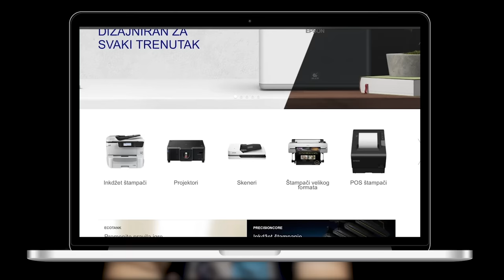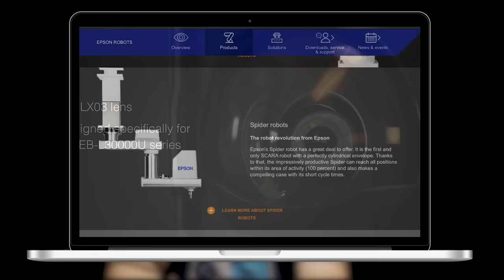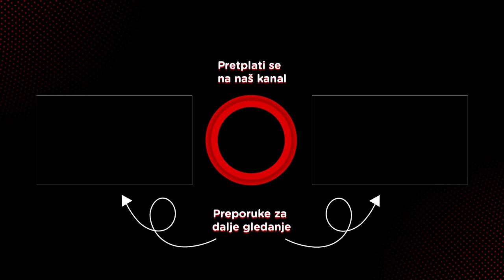Rastko Jokić, softverski inženjer, Florence Healthcare - Pojačalo podcast EP 183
"Obrazovne institucije uvek će izgubiti trku sa tehnologijom."

U 183. epizodi Pojačalo podkast gost Ivana Minića je Rastko Jokić, softverski inženjer, te suosnivač i softverski direktor Florence Healthcare, kompanije koja je osnovana sa ciljem i posvećena transformisanju kliničkih istraživanja i povećanju broja metoda za dobijanje rezultata medicinskih istraživanja.

Za početak Rastko otkriva čime se bavi Florence Tech, kompanija čiji je on suosnivač, i koliko mu je značilo bavljenje sportom u daljem životu, kao i kako se obreo na Fakultetu tehničkih nauka, iako prethodno nije pokazivao predispozicije za to.

Četvrtu godinu studija Rastko je proveo na Americi, na Univerzitetu Misuri, pa stoga on govori šta mu je donelo celokupno iskustvo boravka u inostranstvu, te priseća se svojih prvih radnih dana u industriji, akcentovajući usput važnost dobrog i kvalitetnog kolektiva za novog zaposlenog.

Kao ljubitelj, a i nekadašnji igrač američkog fudbala, Rastko je jedan od ljudi koji stoji iza platforme Podyum, koju opisuje kao Linkedln za igrače američkog fudbala. Iako se na papiru činila kao sjajna ideja, gost objašnjava zašto se taj projekat nije vinuo u neslućene visine, te govori kako je postao deo Florence Healthcarea i kako su izgledali počeci tog startupa.

Tokom godina rasta i razvijanja Florence Healthcare je uspevao da pribavi nekoliko rundi finansiranja, ali i za to je trebalo odabrati pravi trenutak, što je Rastku kao suosnivaču pošlo za rukom. Kada je odgovarajući tajming za to, koliko njegova kompanija danas ljudi zapošljava i za kakvim profilom kandidata su uvek u potrazi, inženjer otkriva za sam kraj.

Teme u epizodi:
00:00 - Uvod
03:14 - Čime se Rastko i Florence Healthcare bave?
06:51 - Kad porastem biću...
17:26 - Kako se Rastko obreo na FTN-u?
27:53 - Kako je američki fudbal ušetao u Rastkov život?
38:06 - Šta su studije u Americi Rastku donele?
45:44 - Prvo radno iskustvo u industriji
52:43 - Važnost kolektiva za novog zaposlenog
1:08:03 - Projekat Podyum - Linkedln za igrače američkog fudbala
1:22:14 - Kako je Rastko postao deo Florence Healthcarea?
1:38:45 - Kako su tekle runde finansiranja?
1:43:48 - Za kakvim profilom kandidata Florence Healthcare traga?
1:49:58 - Rastkov guilty pleasure